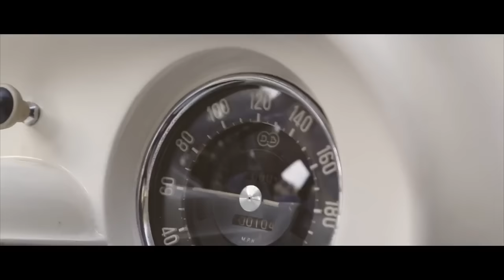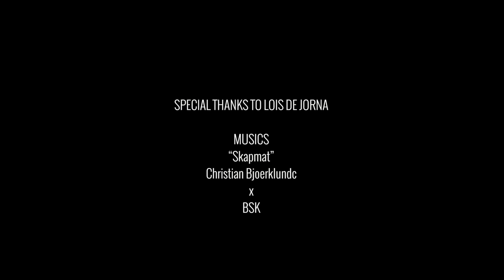Bubble: On the Road to Versailles with DB HBR5 by Les Rhabilleurs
Corum presents "Road to Versailles", a short movie by Les Rhabilleurs with the all-new Bubble watch that features the playful and unconventional spirit of Corum, and a very rare DB HBR5 car .

Corum présente "Road to Versailles", un court métrage des Rhabilleurs avec la toute nouvelle montre Bubble qui présente l'esprit ludique et anticonformiste de Corum, et une très rare voiture DB HBR5.